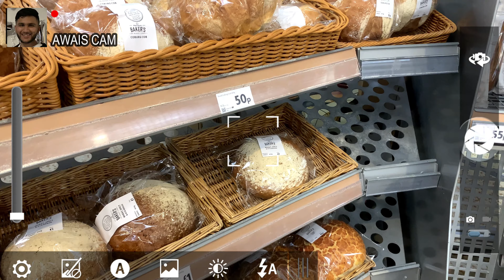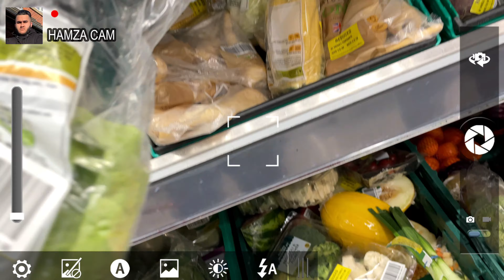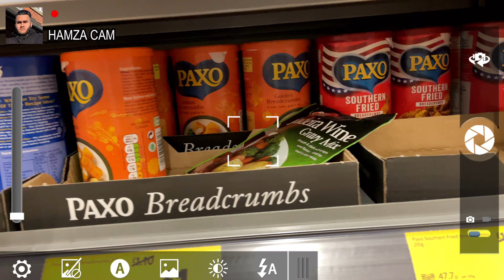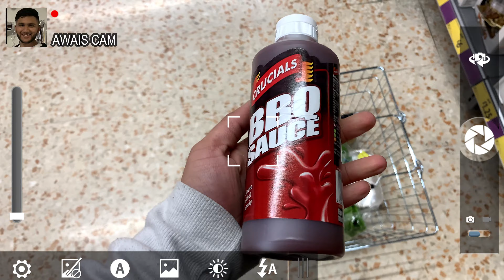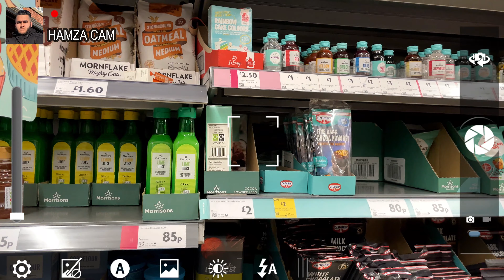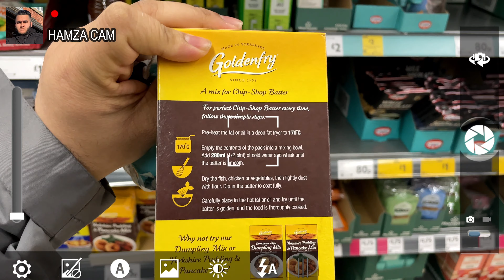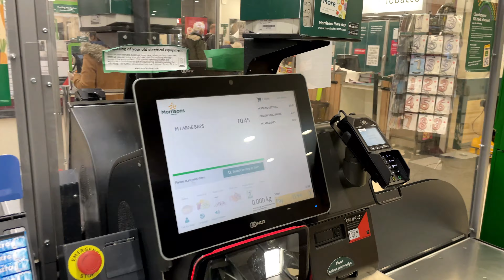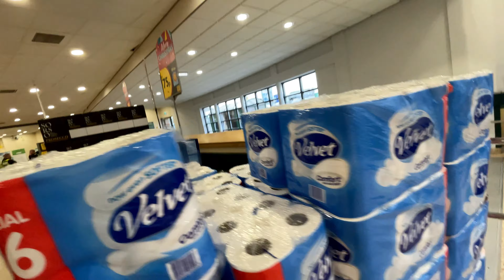The Iqbal’s - £5 COOK OFF!!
Link to Sugar High Sweets -